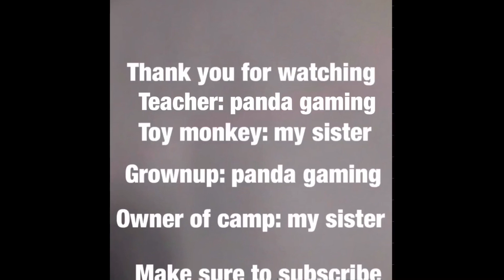Movie: adopt me sad story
This is the first time I made a movie share it and share some love here is the link to my channel link is bellow